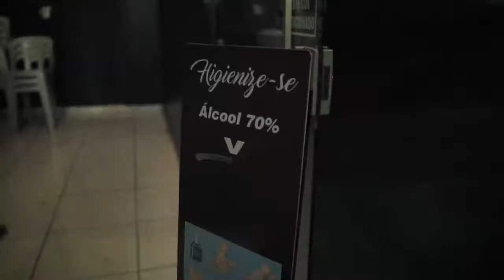1º Dia Seminário de Finanças | Pr Nilton Ferreira - CEO DOXBANK (08/08/2021)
1º Dia Seminário de Finanças | Pr Nilton Ferreira - CEO DOXBANK (08/08/2021)